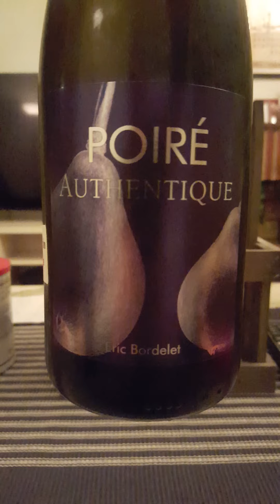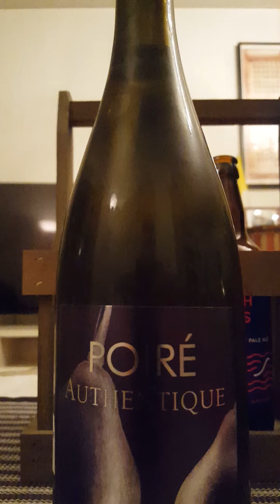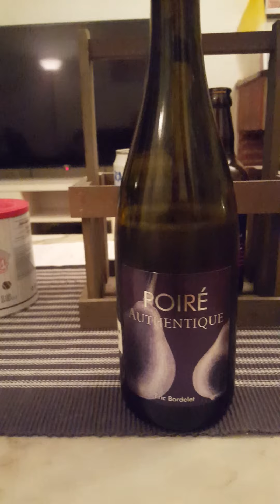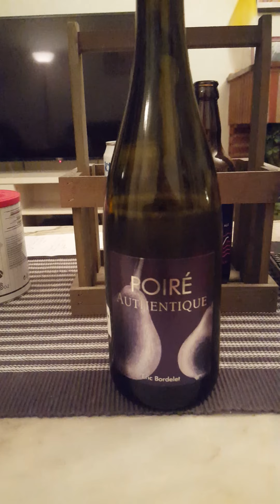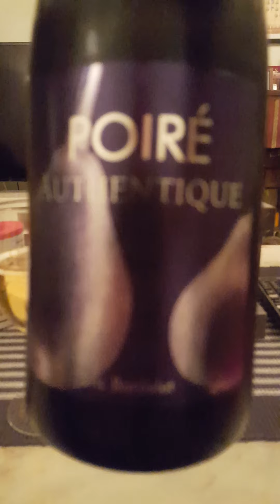# 1279 Eric Bordelet Poire Authentique 5 % (French Craft Cider)